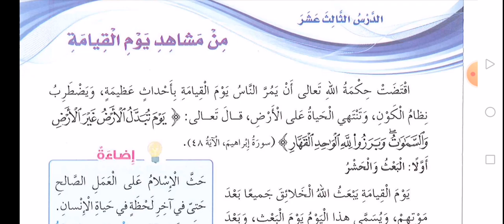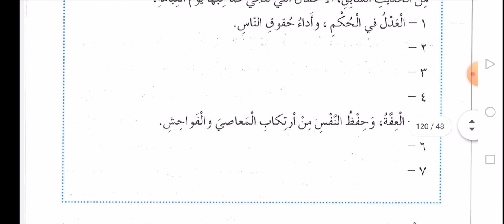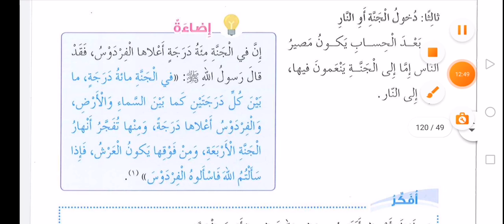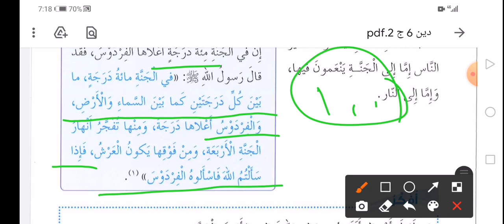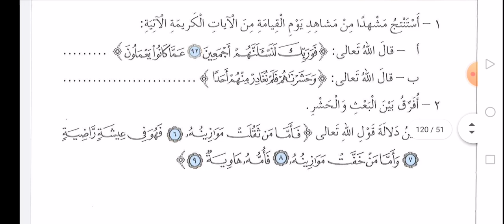الصف السادس المادة التربية الإسلامية الفصل الثاني درس ( من مشاهد يوم القيامة)